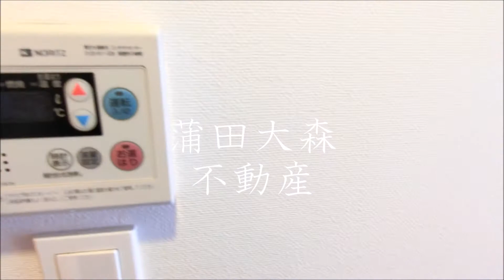コンシェリア大森with(ウィズ＠大森駅25.65㎡1K広め 大田区人気分譲賃貸マンション